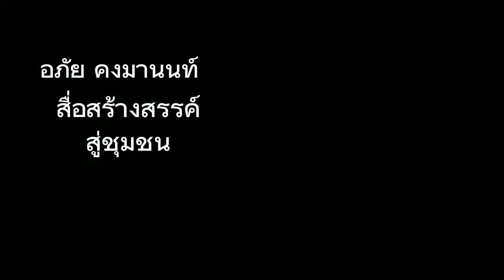มโนราห์น้องพลับพลึง แสดงในงาน หอบผ้าหอบผักหอบรักเข้าจาน